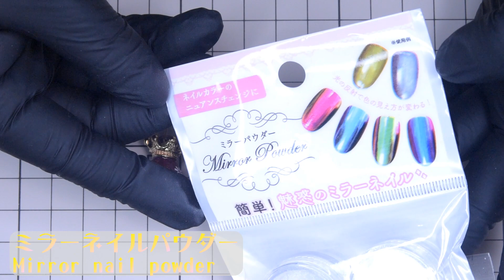【UVレジン】イースターエッグ ネイルシールで簡単 UVRESIN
使っていないネイルシールでイースターエッグ作りました。
ゆめかわな色味で作ったら良かったかな？
と思ったので、今度作る機会があったら淡い感じで
作ってみよう(*'▽')

UVRESIN　レジン　ハンドメイド　卵　EGG

I made Easter eggs with nail seals that I did not use.
Wouldn't it be nice to make it with a dreamy color?
So, if you have the opportunity to make it next time,Let's make it (* '▽')
We hope for your reference.